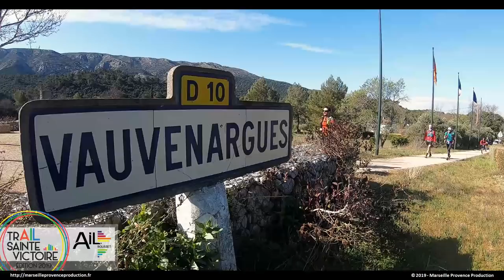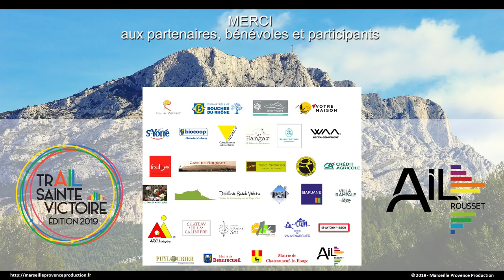Trail Sainte Victoire 2019 - Clip officiel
Plus de 1000 coureurs se sont donnés rendez-vous pour le Trail de la Sainte victoire. Cette course organisée par AIL ROUSSET fût encore une fois un grand succès. Au programme : 3 épreuves : 60km 2900+, 38km 1400+ et 13km 400+.
Voici une vidéo qui résumera cet événement sur le 60km.

Musiques N°2 + 3 +4 :
Apex + Eyes of Glory + Inception - Aakash Gandhi
Musique N°5 :
Navajo Night - Audionautix